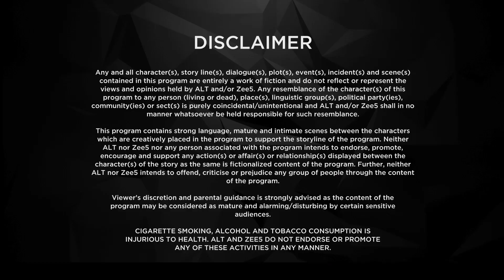Baarish | Full Web Series | S2 | New Episode 5 | Sharman Joshi | ALTT | New Hindi Web Series 2024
Watch the latest episodes of Baarish Full Web Series in Hindi from ALTT App. Also Watch New Released Latest Hindi Web Series 2024 and New Hindi Web Series 2024 Exclusively on Double Dhamal.

"Baarish" is a captivating web series featured on the Damdaar show, offering a thrilling blend of romance, drama, and suspense. Set against the backdrop of a bustling cityscape, the narrative unfolds with unexpected twists and turns, mirroring the unpredictability of a sudden downpour. The series follows the lives of diverse characters whose fates intertwine during the monsoon season, bringing with it both love and turmoil. As the raindrops fall, secrets surface, relationships are tested, and the characters navigate through a storm of emotions.
"Baarish" promises to be an intense and emotionally charged journey that keeps viewers on the edge of their seats, with each episode unveiling new layers of intrigue and passion. Get ready for a Damdaar show that delves into the complexities of human relationships, all while the rain pours relentlessly, setting the stage for a riveting and unforgettable experience.

Cast: Vikram Chauhan, Priya Banerjee, Asha Negi, Sharman Joshi